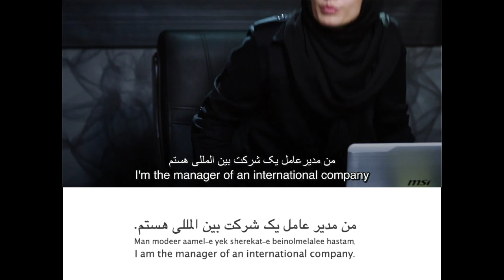Learn Persian with Movies! Speak Farsi with Doran Asheghi- Episode 12